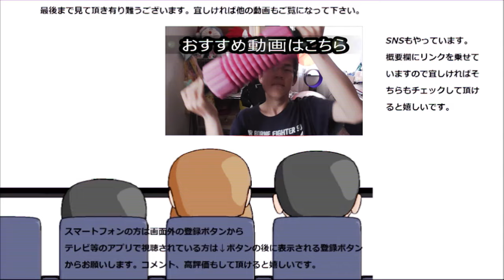日清 大盛り焼きそばを食べてみた。でも具材も大盛りにして欲しい～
日清　大盛り1.5倍焼きそばを食べてみました。麺は確かに大盛りですね～だけどそれだけだと物足りない～具材も大盛りにして欲しい！！
贈り物は此方まで↓
〒153-0042